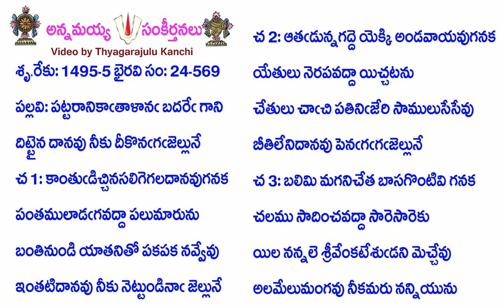Book24-Song569-12054-పట్టరానికాఁతాళానఁ బదరేఁ గాని-Paṭṭarānikām̐tāḷānam̐ badarēm̐ gāni